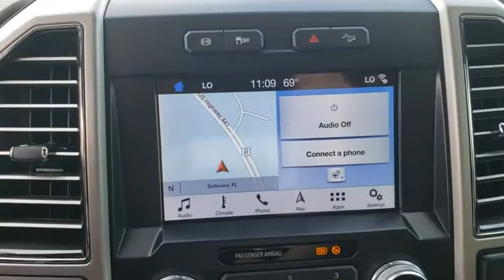2019 Ford Super Duty F-350 SRW The Villages, Leesburg, Belleview, Wildwood, Crystal River, FL 210020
Agate Black Metallic Used 2019 Ford Super Duty F-350 SRW available in The Villages, Florida at
2019 Ford Super Duty F-350 SRW King Ranch - Stock#: 210020A - VIN#: 1FT8W3BT8KEG64644

Village Ford
11660 SE Highway 441